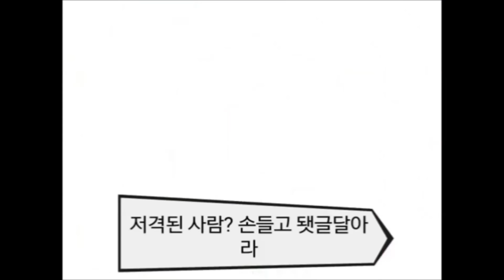예쁜 강아지 포메라니안 강아지키우기 Pomeranian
룰라-친구를 보내며
너의 기억속에 잊혀지지 않는 내가 된다면 생각도 하지 못한 이별과 짧은
만남에 어색하게 변한 네모습 어째서 우리앞에 아쉬운 이별이 예고없이
와서가 너를 잊지못할거야. 사랑하는 친구들 곁을 쉽게 떠날 순 없지만
영원한 우리의 우정을 위해 난 웃으면서 떠날 수 있어.

너의 마지막 모습을 바라보며 눈물 흘릴까 세상에 지쳐버린
내 모습 너무 외로워보여 이별이란 생각을 하기엔 하루하루 시간이 없어
이렇게 헤어지는 아픔을 마음으로 울어야 하나.
워~ 우린 언제나 영원히 함께 할수 있을 거라
생각했는데 하늘아래 어디든 잊지 않고 기억 할거야.

(Rap)내가 힘들고 슬프고 지칠때 웃어주고 울어주던 친구가 이 넓은 세상을 같이 살아
가자고 헤어지지 말자던 친구가 이제는 짧은머리 어색한 모습으로 나에게
이별을 말하던 너(난 괜찮아)위로의 말로 잊지 말아 달라고 말했던 네가
왜 겨울이 두번 지나겠지 그리고 따스한 봄이 와 너를 다시 만날때까지
넌 우리의 소중한 친구야

(Song)우리 처음 만났던 추운 겨울날을 기억하겠니.
두해가 지나면 내 이름 잊혀질까 두려운 거야.워~ 우린 언제나 영원히
함께할 수 있을 거라 생각했는데 하늘아래 어디든 우리 잊지않고 기억할거야.
우린 언제나 영원히 함께할 수 있을 거라 생각했는데 하늘아래 어디든 우리
잊지않고 기억할거야.